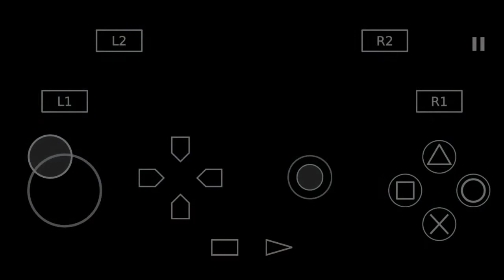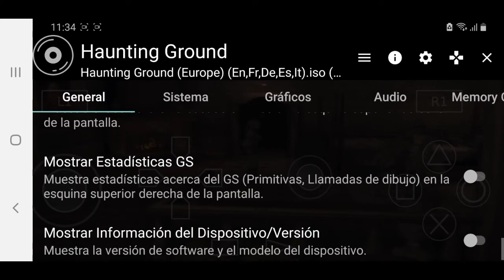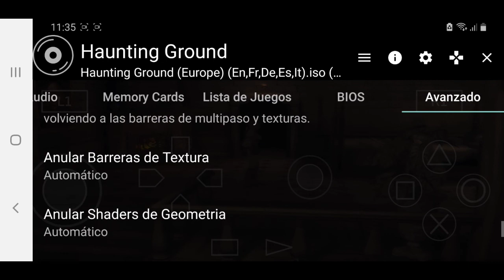AetherSX2 Turnip - fbfetch // HAUNTING GROUND Gameplay + Settings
Tremendo juegazo Haunting Ground testeado en la version de AetherSX2 turnip fbfetch . Settings usados en un snapdragon 845 con el juego corriendo perfecto.